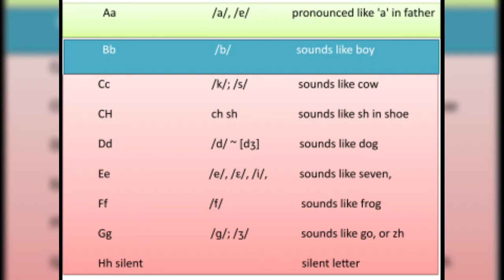Time to learn portuguese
Mozambique portuguese